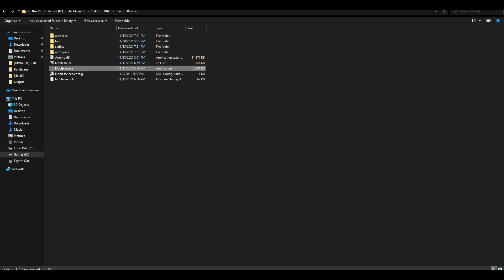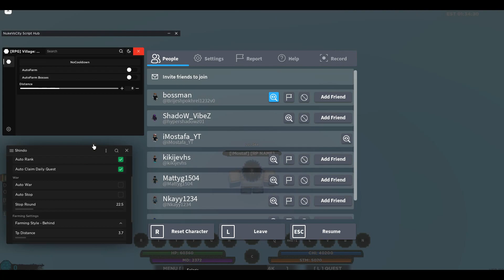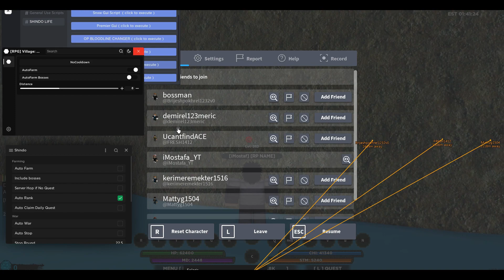*NEW* SHINDO LIFE SCRIPT HACK - KG CHANGER, AUTOFARM, GOD MODE, ALL CODES ETC!